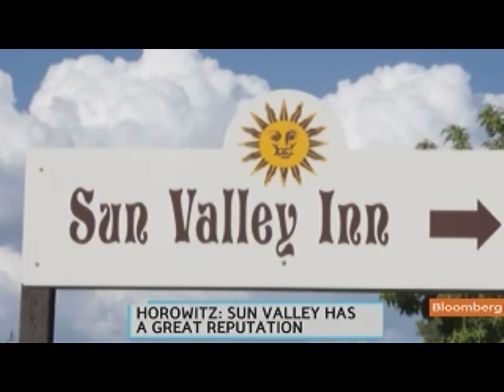Ben Horowitz Says He Has Invested in Camera-Maker Lytro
July 8 (Bloomberg) -- Ben Horowitz, co-founder of Andreessen Horowitz, talks about the venture firm's investment in light-field camera maker Lytro Inc. and the value of the Allen & Co. conference.
     He speaks with Cory Johnson at the conference in Sun Valley, Idaho, on Bloomberg Television's "Bloomberg West." (Source: Bloomberg)